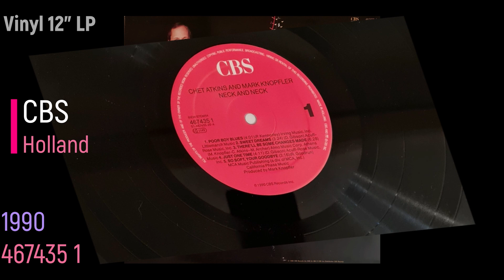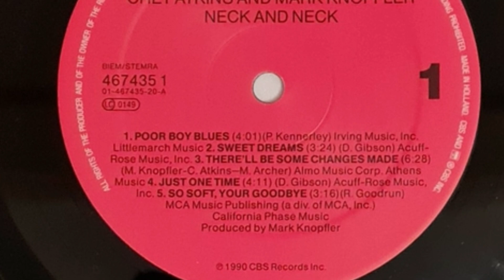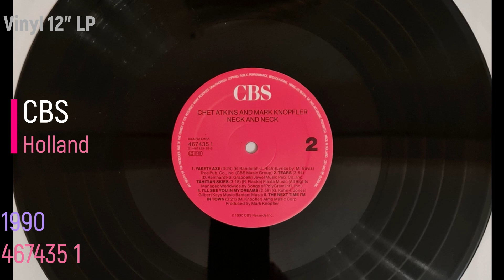Mark Knopfler & Chet Atkins - So Soft Your Goodbye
Vinyl 12" LP - 1990 - Mark Knopfler & Chat Atkins / Neck And Neck - CBS Holland - Cat.No. 467435 1 - Side 1 Track 5
Produced By Mark Knopfler